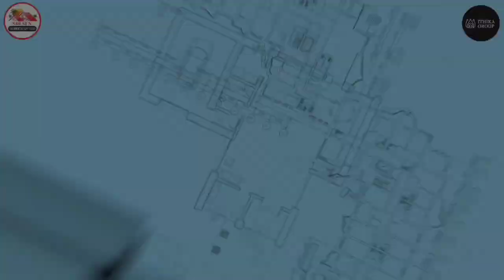mega customer mela shantham medows chegunta toopran